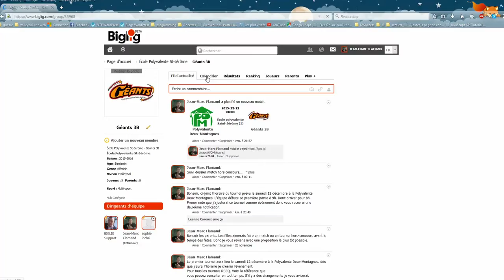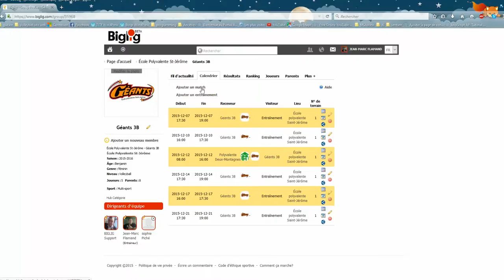parc issue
biglig clarification